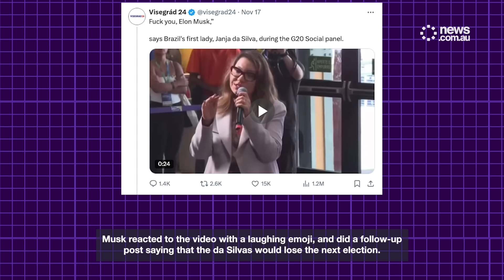G20 Brazil summit’s most awkward moments captured on film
The G20 summit has kicked off in Rio de Janeiro.
From Brazil’s First Lady swearing at Elon Musk to US President Joe Biden being a no-show for a key group photo, here are some of the most awkward moments from the annual world leaders forum.